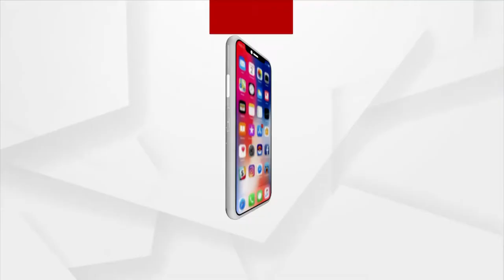ବିଡ଼ି ମାଇନ୍ସ ନାମରେ 130 କୋଟି ଜାଲିଆତି ମାମଲା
ମାଇନ୍ସ ମୁଖ୍ୟ ଜିତୁ ପଟ୍ଟନାୟକଙ୍କୁ ଇଡିର ସମନ । କାଲି କେନ୍ଦୁଝର ଯୋଡ଼ା ଓ ଭୁବନେଶ୍ବରର 2ଟି ସ୍ଥାନରେ ରେଡ୍ ହୋଇଥିଲା । ମନି ଲଣ୍ଡରିଂ ମାମଲାରେ ଏକାକାଳୀନ 4ଟି ସ୍ଥାନରେ ଚଢ଼ାଉ କରିଥିଲା ଇଡି